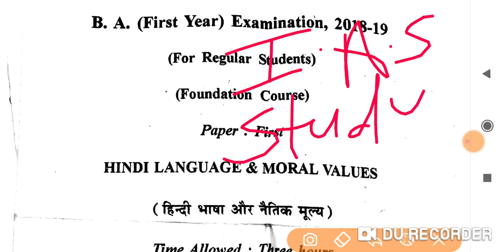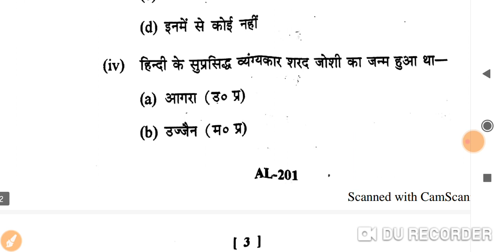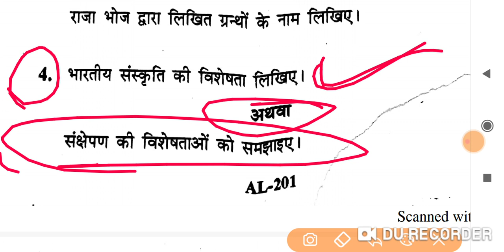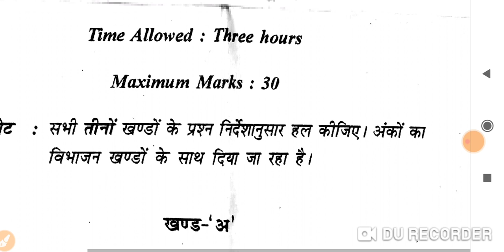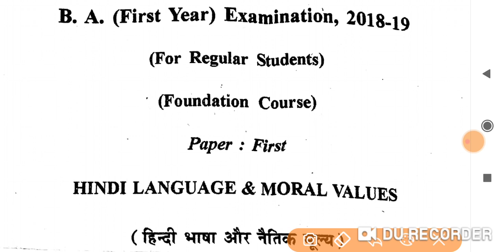|| पेपर 2019 || Hindi language and Moral values first year / हिन्दी भाषा और नैतिक मूल्य प्रथम वर्ष